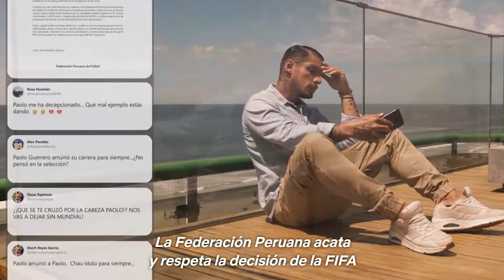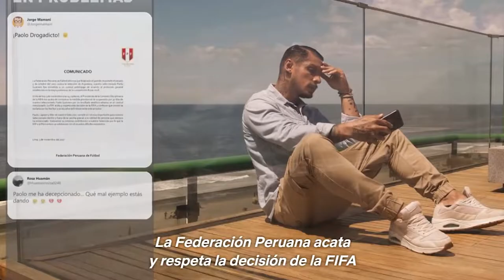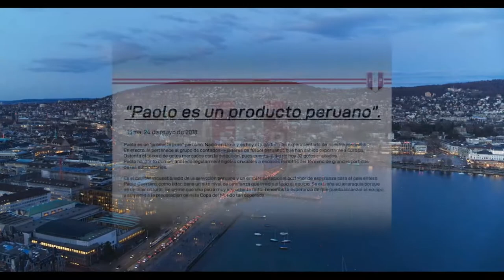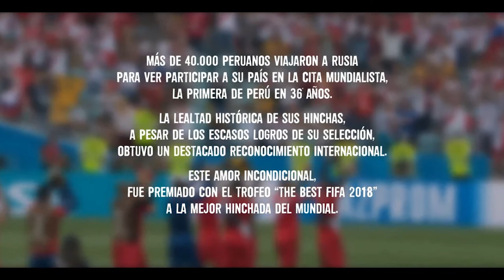Contigo Capitan resumido en un solo video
* CONTIGO CAPITÁN DE PAOLO GUERRERO

🌈 Encuéntrame en:

💛 TIKTOK  tefagonzalezc